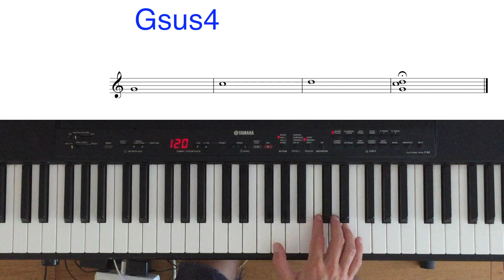Learn To Play Gsus4 Chord On Piano: Easy Tutorial For Beginners | Music Simply Understood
Learn to play the Gsus4 chord on the piano with this easy tutorial! The Gsus4 chord consists of the notes G, C, and D. This suspended chord creates an open, unique sound perfect for adding tension and interest to your music.

Follow along to master this essential piano chord. Happy practicing!

This video is about Learn To Play Gsus4 Chord On Piano: Easy Tutorial For Beginners. But It also covers the following topics:

Piano Chords For Beginners
Beginner Piano Lessons
Gsus4 Chord Practice

Video Title: Learn To Play Gsus4 Chord On Piano: Easy Tutorial For Beginners | Music Simply Understood

✅ About Music Simply Understood.

Welcome to Music Simply Understood! This channel is about music theory in general and piano scales and chords. It is an extensive catalog of all possible scales and chords and their spelling on the piano. As per the video, one specific chord or scale is played, and the notes' names are displayed simultaneously.

The videos are short so that the essential information can be accessed immediately. All basic scales, church modes, and chords are covered to this day. Many more videos are being produced now, and the daily uploads will continue.

Have a look around.